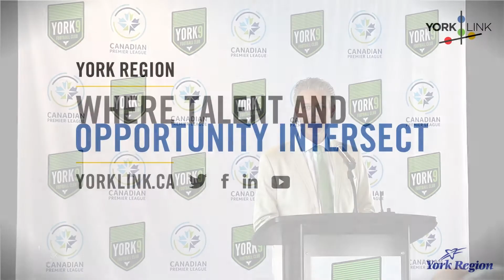First-Ever Head Coach of York 9 FC Announced!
On Friday, July 27th York 9 Football Club gathered at the Markham Pan Am Centre for a press conference to announce the team's first-ever Head Coach.

York 9 FC is the only pro sports team in York Region and is gearing up for the inaugural season of the Canadian Premier League. A soccer (football) league that spans coast-to-coast.

York Link was on-hand for the big announcement.